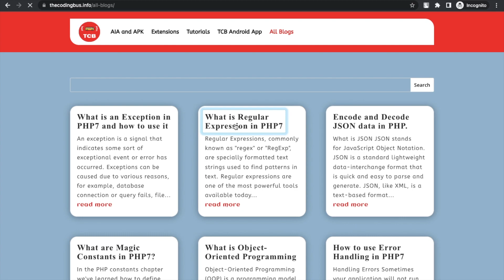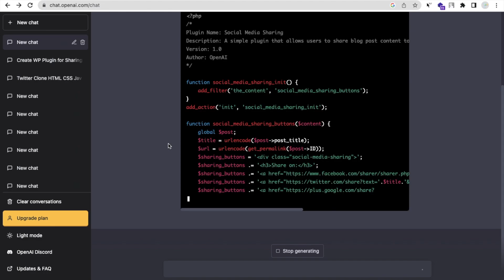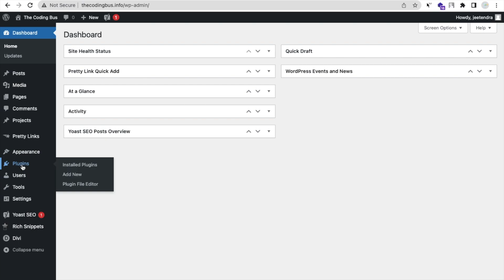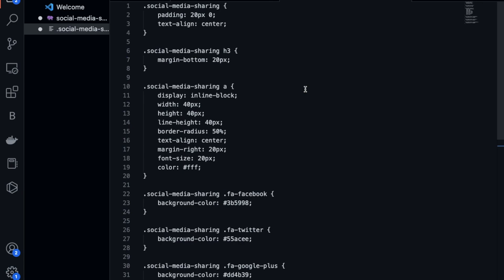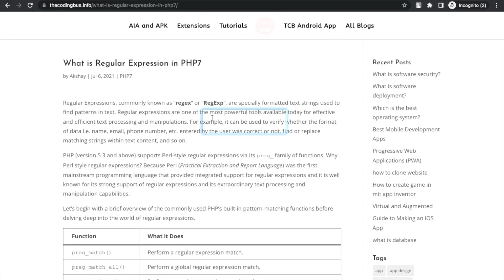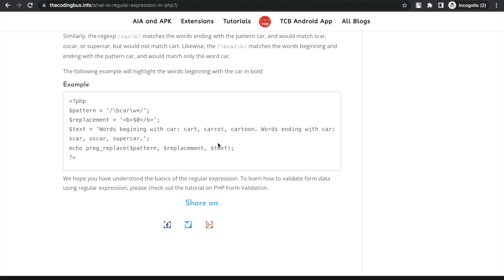How To Create a WordPress Plugin for Beginners Step by Step using ChatGPT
Hello everyone, today we will be showing you how to create a social media sharing plugin for WordPress. This plugin will allow your visitors to easily share your blog post on different social media platforms like Facebook, Twitter, and LinkedIn. By the end of this tutorial, you will be able to install and activate your own custom plugin.

Step 1: Create a New Folder

First, we need to create a new folder for our plugin. This folder will contain all the files that make up our plugin. Name the folder “Social Share” and make sure to save it in your WordPress plugin directory.

Step 2: Create the Main Plugin File

In our Social Share folder, create a new file called “social-share.php”. This file will be the main file that contains the information about our plugin and the code that makes it work.

Step 3: Add Plugin Information

At the top of the “social-share.php” file, we need to add the information about our plugin. This information includes the plugin name, description, version, and author.

Step 4: Add the Sharing Functionality

Next, we need to add the code that allows our visitors to share the post on different social media platforms. We will be using the share buttons provided by each platform. To do this, we need to add the code for each platform’s share button in the “social-share.php” file.

Step 5: Create a Zip File

Once we have added the sharing functionality, we need to create a zip file of the “Social Share” folder. This will make it easier to upload and install our plugin on WordPress.

Step 6: Install and Activate the Plugin

Finally, we need to install and activate our plugin on WordPress. To do this, go to the WordPress dashboard and click on the “Plugins” section. Click on “Add New” and then “Upload Plugin”. Choose the “Social Share.zip” file and click “Install Now”. Once installed, click “Activate” to turn on the plugin.

Conclusion:

And that’s it! With these simple steps, you have created your very own social media sharing plugin for WordPress. Now, your visitors can easily share your blog posts on different social media platforms.